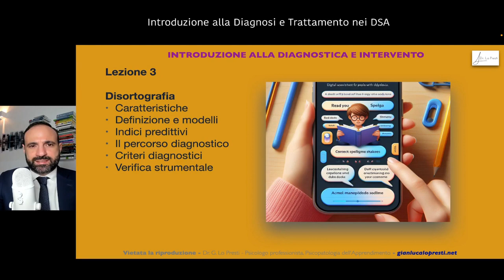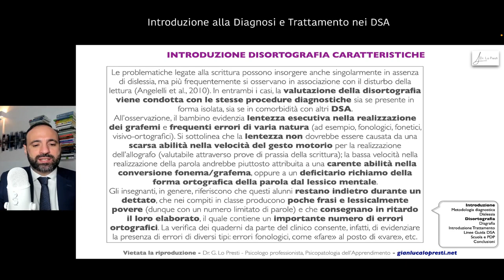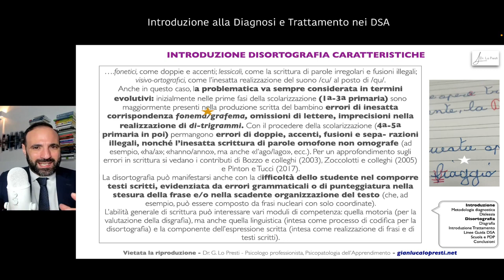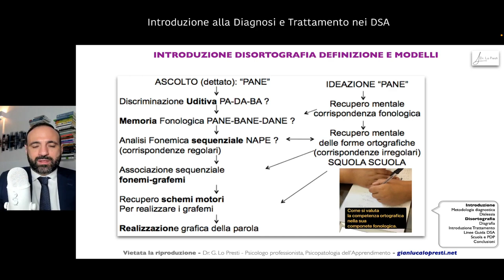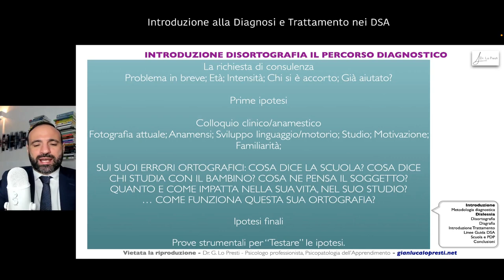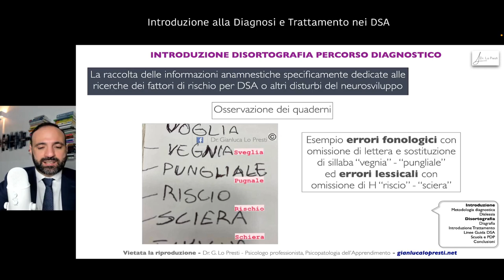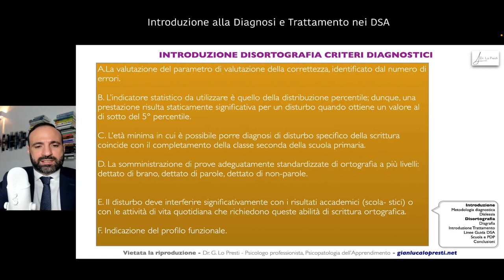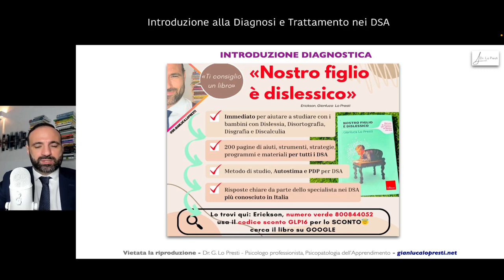Diagnosi DISORTOGRAFIA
☑️ Info sul sito GIANLUCALOPRESTI . net
Condividi 🔼 e salva il post ⤵️